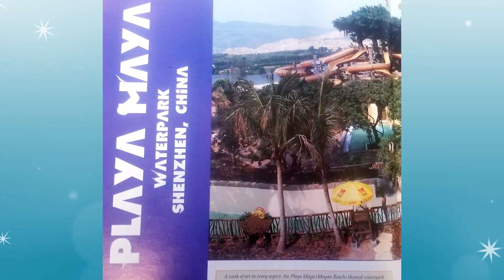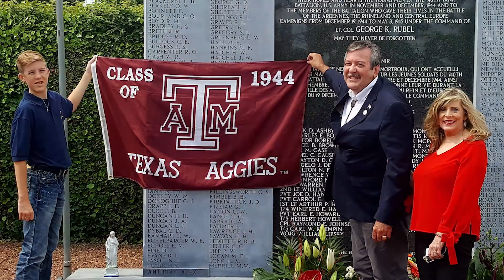Mark Hatchel - WWA 2019 Hall of Fame Inductee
World Waterpark Association Hall of Fame Inductee, Mark Hatchel